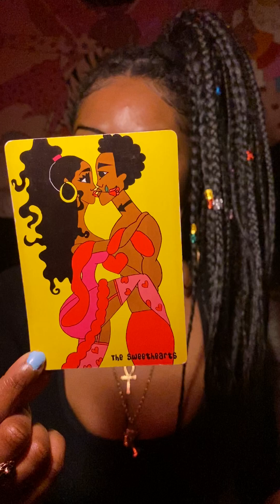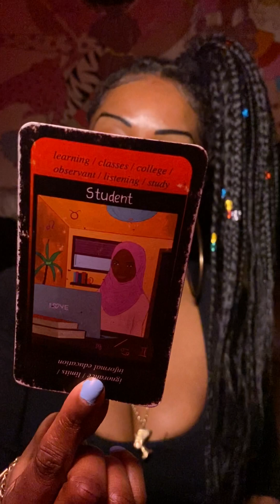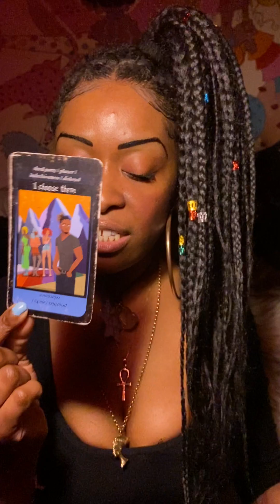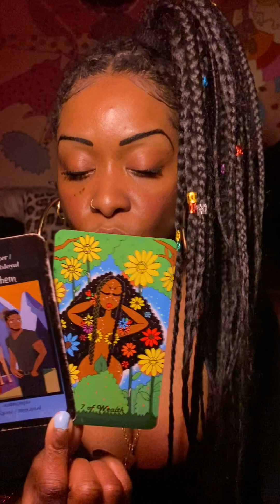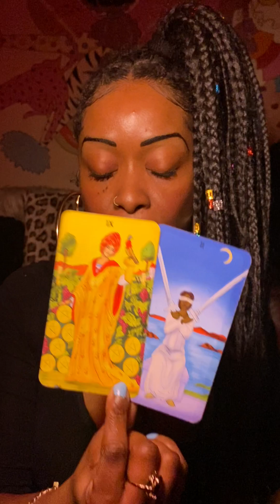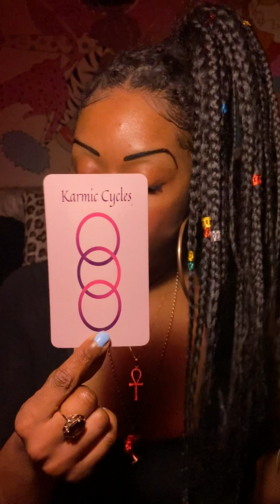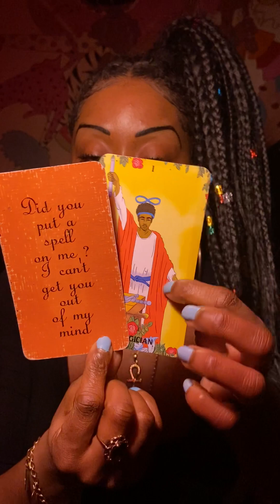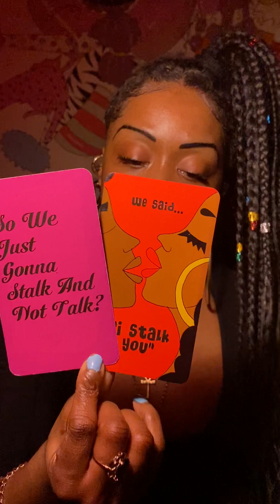Capricorn Love♥️OH SO…THE PLAYER PLAYED THEMSELVES….🤣🤣🤣🤣 SITTING IN SADNESS - WELP🤷🏾‍♀️